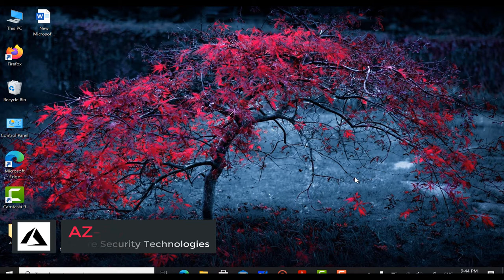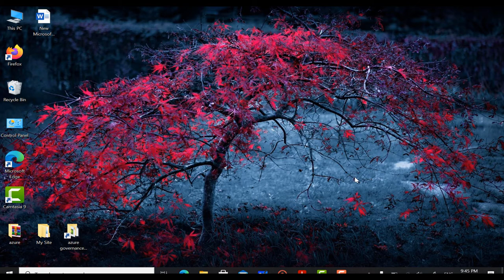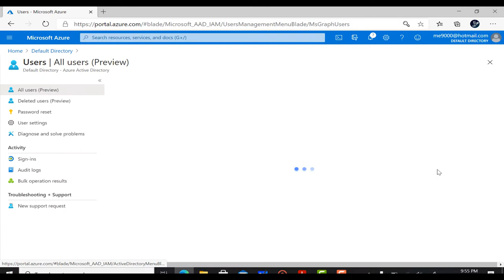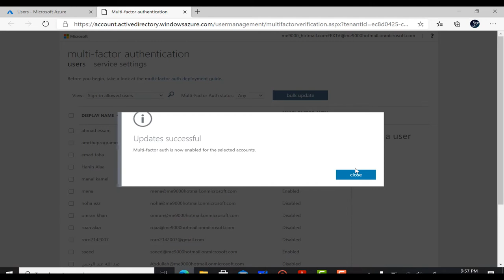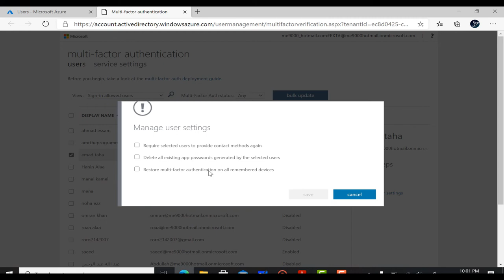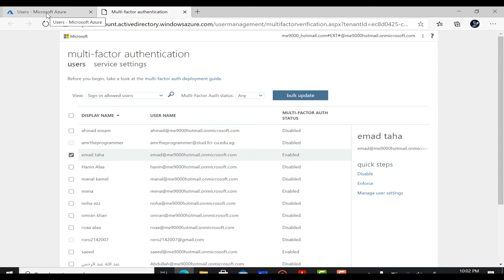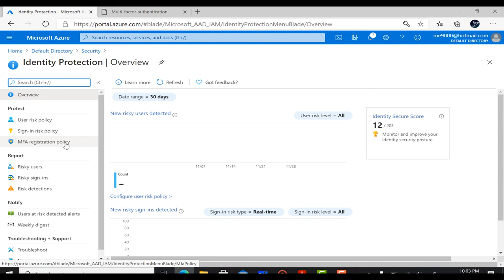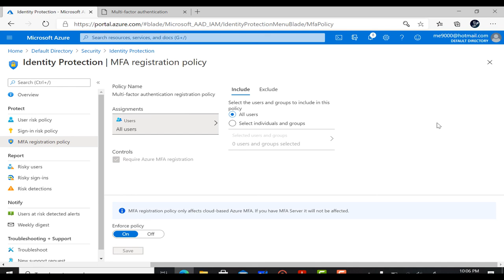AZURE | MFA Registration Policy | 08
الفيديو  الثامن من سلسلة Azure Security#